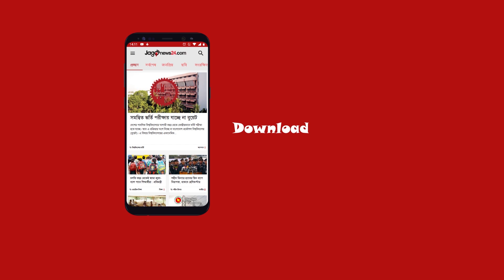আগামী বছর এসএসসি পরীক্ষা এগিয়ে আনা হবে || Jago News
আগামী বছর এসএসসি পরীক্ষা এগিয়ে আনা হবে